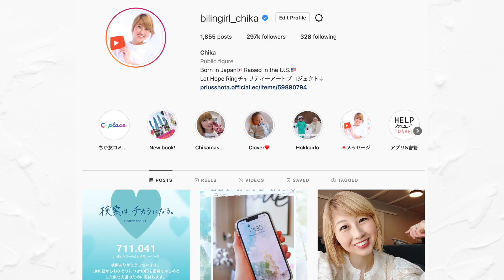ウクライナの友人とコラボして立ち上げたチャリティーアートプロジェクト🇺🇦〔#998〕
🇺🇦LET HOPE RING チャリティーアートプロジェクト
待ち受け画面はPrius Shotaさんのオンラインショップからご購入いただけます。
モバイルの場合、ご購入完了後、待ち受け画像が表示されます。「長押し」してカメラロールに保存してください。

※ 販売期間は3月末までとなります
※ 海外のクレジットカードをご利用いただけません
※ 売上は全て寄付させていただきます
※ 寄付先：ウクライナ大使館、UNICEF、Global Givingを検討しています
※ オンラインストアの手数料 (一人当たり約90円）に関しては、同額の金額を私から寄付させていただきます。

私が運営しているコミュニティ「C-place」では、毎月様々なテーマでイベントを開催しています！

私プロデュースの旅英語アプリ！